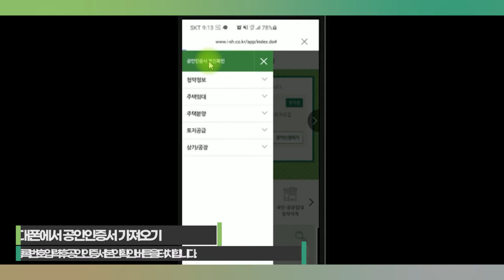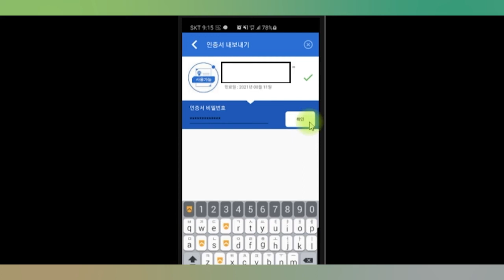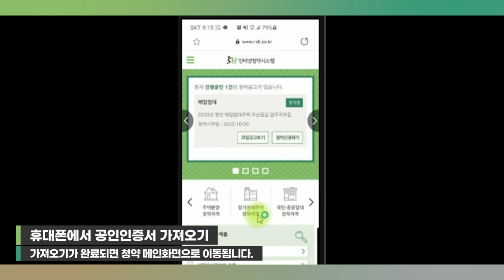[SH 동영상매뉴얼] 모바일에서 공인인증서 가져오기 방법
모바일에서 공인인증서 가져오는 방법,
영상을 통해 알아볼까요~? 👌